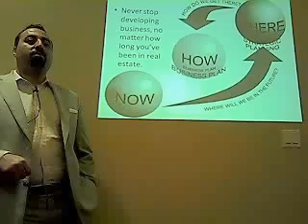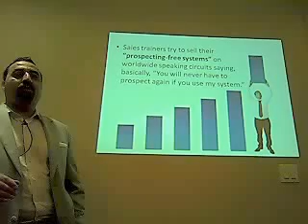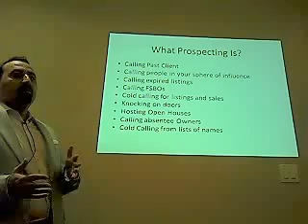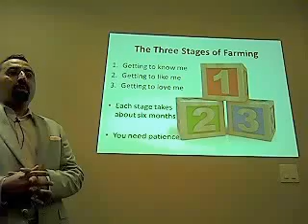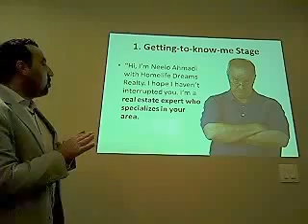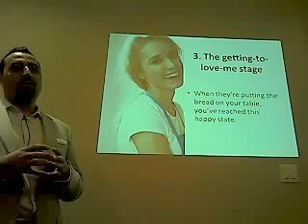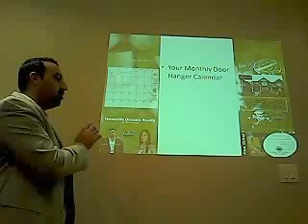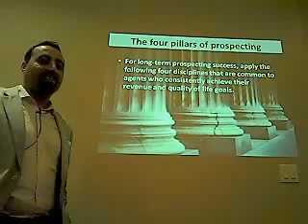Prospecting is the one and only sure-fire way to real estate success! - Part1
Prospecting drives sales and sales drive you straight to your income goals. In this 2 hour presentation, James Hussaini, Broker of Record with HomeLife Dreams Realty Inc., Brokerage and Host of elaborates on "Prospecting". Real estate sales representatives will learn how to differentiate between prospecting and other real estate activities. The presentation introduces real estate agents to a list of prospecting options and focuses on Farming and door knocking as an effective prospecting tool. A list of effective prospecting tools are provided. At the end practical goals are set to be achieved within 90 days of real estate prospecting. This video is crucial for any real estate sales representative to watch as one of the agents said: "This is an eye-opening presentation..."